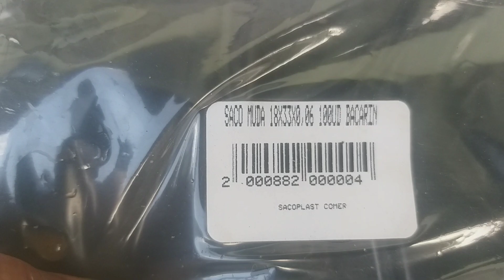ESSA FRUTA E ESPETACULAR, ÁRVORE FANTÁSTICA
PESSOAL DESCULPA a insistência nesse assunto,pois tudo que é fácil., não tem valor é nem será valorizado,cada muda tem um alto valor,  na vida, na respiração, e na qualidade  de vida. Plante,preserve ,cultive ,respire bem d produza Boa parte de seu alimento.